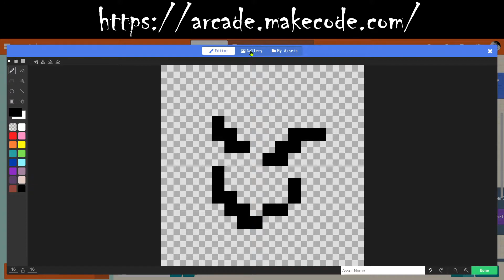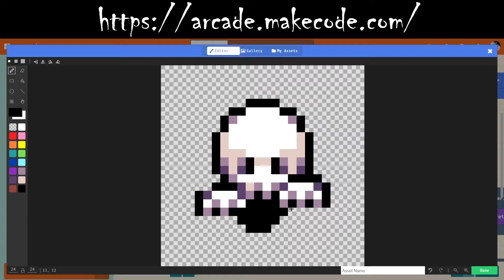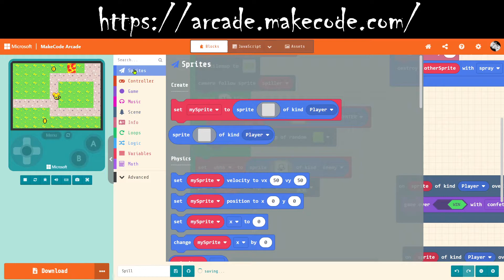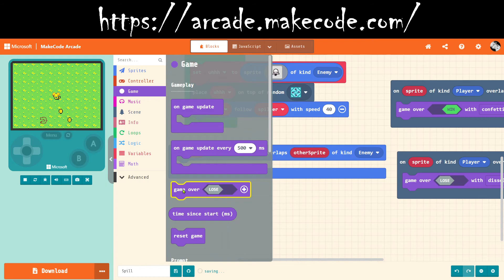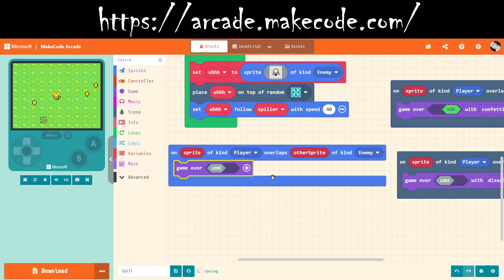MakeCode Arcade - Fiende som følger etter spilleren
I denne videoen skal vi lage en fiende som følger etter spilleren